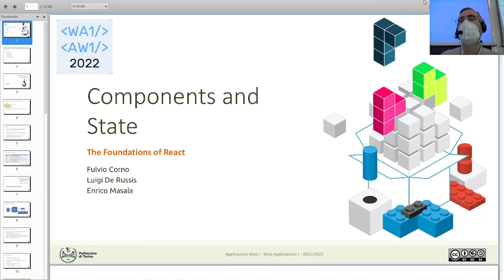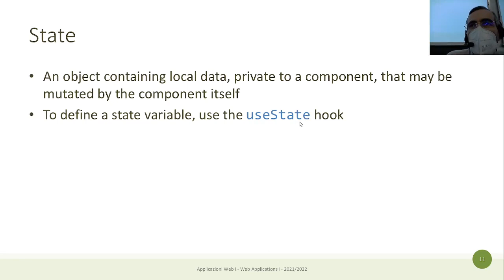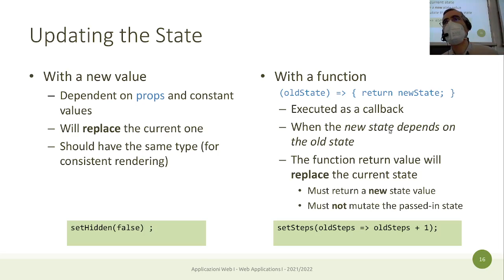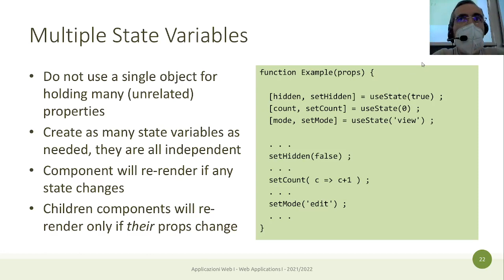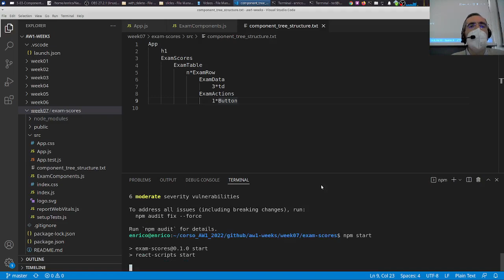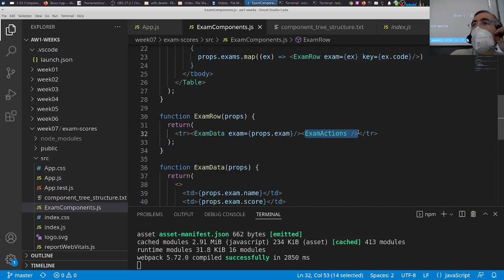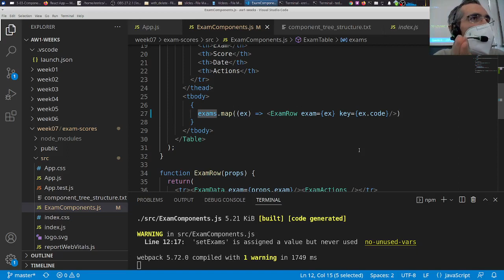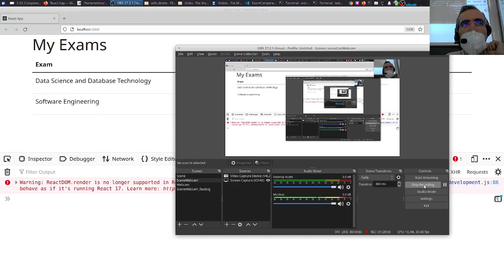AW1-2022-L15: React useState ed esempio